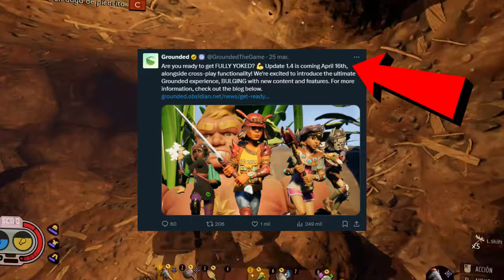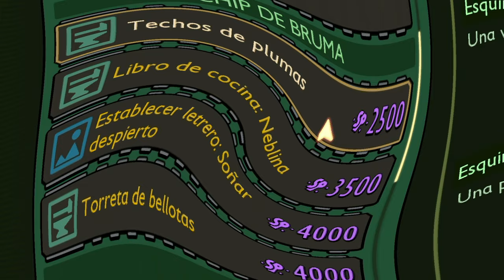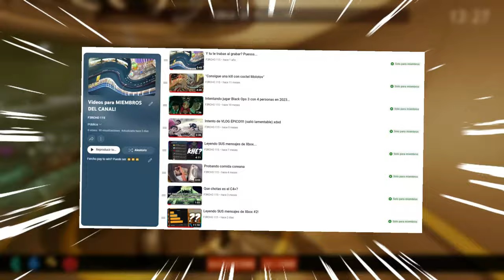Explorando TODA la zona de gas! - Grounded WOW #6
En este video exploro toooda la zona de gas de Grounded! Con la ciencia, muelas e items de la historia que se encuentran en ella, mientras (como siempre 😼) les voy dando pro tips a lo largo de todo el video para que si ustedes van para allá, su exploración sea mucho mas amena 🐜
Conviértete en miembro del canal y recibe saludos al final de los videos!:
Capítulos:
Intro: 0:00
SE VIENE ACTUALIZACIÓN!!!: 0:51
Crafteando granadas: 1:42
Terminando de lootearlo: 2:49
Avances "fuera de cámaras": 3:28
Preparandome: 4:24
LABORATORIO DE GAS: 5:29
BOSS FIGHT: 8:05
ZONA DE GAS: 10:01
Entregandole el chip a Burg.L: 13:08
Gracias MIEMBROS DEL CANAL!: 14:38
Canción(es): Wii Shop music | Victory - Two Step From Hell